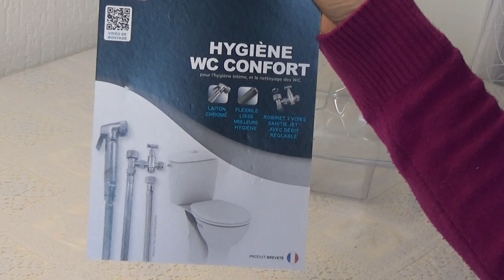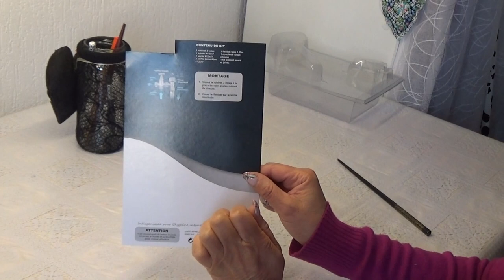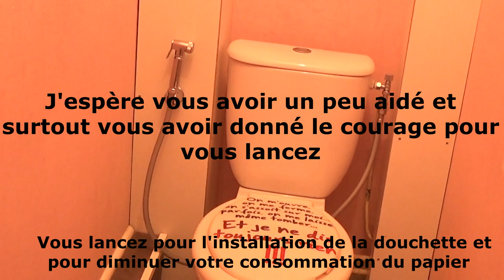DIY #43 Installation douchette WC."" COUPER L'EAU D'ARRIVEE"" avant de commencer .Projet facile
Avant de commencer couper l'arrivée d'eau générale impérativement.( oublier de le mentionner sur la vidéo merci de votre compréhension)  .

La consommation de papier dans le monde augmente à un rythme alarmant. A titre d’exemple, en France depuis le 1er janvier 2018, nous avons utilisé plus de 6 millions de tonnes de papier. Un citoyen français consomme en moyenne, d’après Planetoscope, 135 kilos de papier par an. De plus la production de papier nécessite l’intervention de plusieurs ressources non renouvelables.
Aujourd'hui ne nous trouvons en pénurie de  masque de protection comme celle de papier toilette à cause du coronavirus, alors il serait temps de changer nos habitudes .Qu'en pensez vous ?
La lutte contre le coronavirus n'est pas une chose simple mais avec notre courage à tous et surtout notre discipline, celle de respecter les consignes données par le gouvernement , nous gagnerons.
La lutte contre le gaspillage est à la portée de tous , il faut juste le vouloir .Alors qu'attendez vous pour changer vos habitudes , d'une part pour la planète et d'autre part pour le portefeuille.
Installer la douchette de votre WC sera un bon début.

Before starting cut off the general water supply absolutely.( forget to mention it on the video thanks for your understanding)

Global paper consumption is increasing at an alarming rate. For example, in France since 1 January 2018, we have used more than 6 million tonnes of paper. A French citizen consumes on average, according to Planetoscope, 135 kilos of paper per year. Moreover, the production of paper requires the intervention of several non-renewable resources.
Today we do not find ourselves in shortage of toilet paper because of the coronavirus, so it is time to change our habits . What do you think?
The fight against coronavirus is not a simple thing but with our courage and above all our discipline, that of respecting the instructions given by the government, we will win.
The fight against waste is within everyone’s reach, you just have to want it . While you wait to change your habits, on the one hand for the planet and on the other for the wallet.
Installing the shower in your WC will be a good start